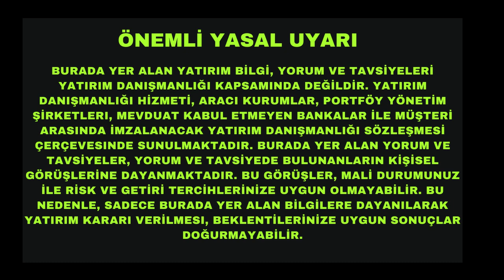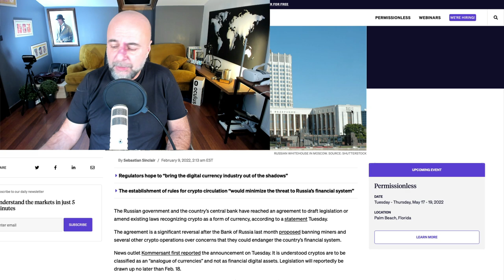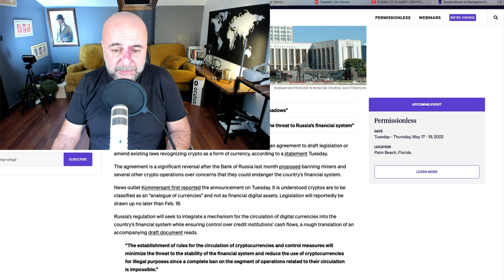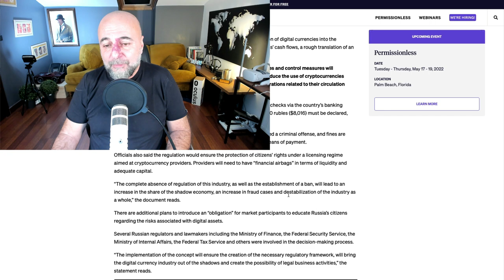Rusya Bitcoin'i Resmi Para Yapmaya Hazırlanıyor!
Eğer haberler doğruysa Bitcoin Rusya 'da resmi para haline gelmek üzere. Kripto pazarlarını çok etkileyecek bu haberi yorumlamasam olmazdı.